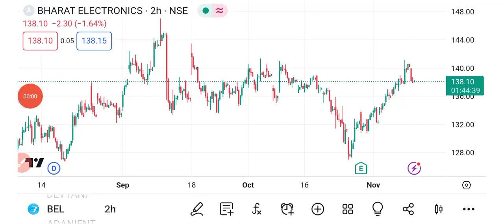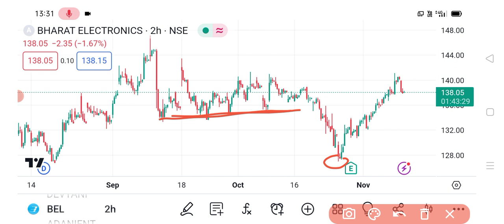BEL share 🔥 | BEL share latest news | BEL share news today